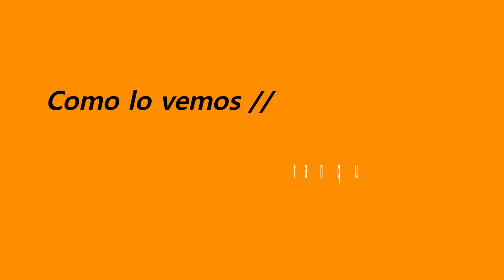Huron Marshall Macho - Color Sable - Chip 8949882